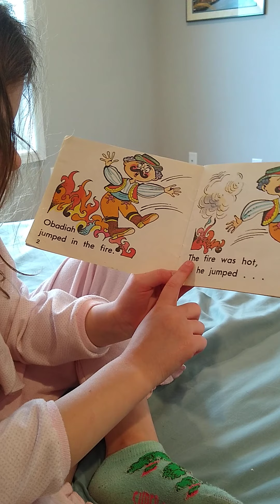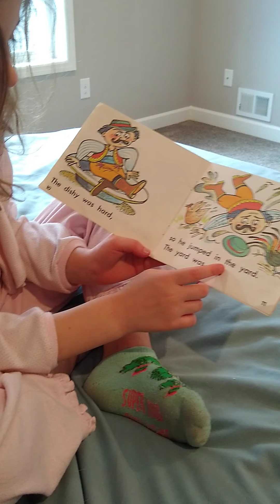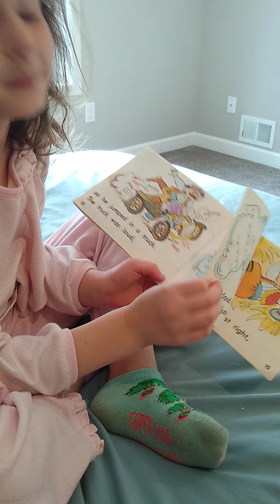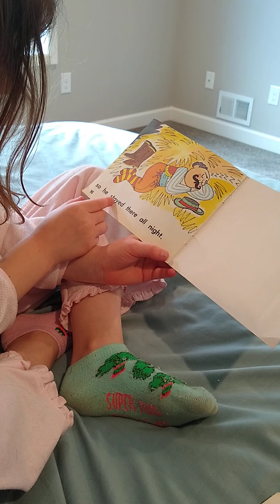LAA reading!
4-20-20